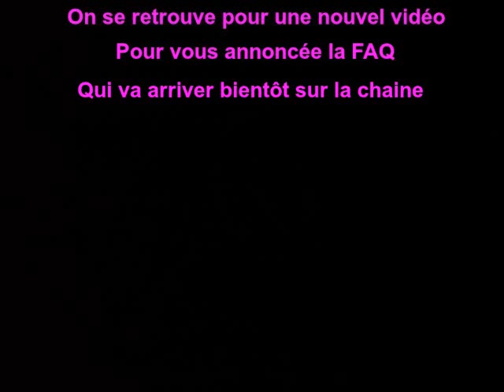Annonce la FAQ #1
Bonsoir a tous et a tour on se retrouve pour une nouvel vidéo pour vous faire une petit annonce pour la FAQ qui va arriver bientôt dans une semaine pour vous dire quand et qu'elle date qu'elle va commencer !

La date de la FAQ :

La FAQ elle va commencer le Samedi 20/01/15  à quelle heur je ne sais pas vraiment !